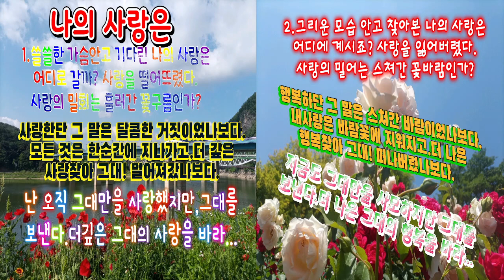나의 사랑은? (아희아희 작사)